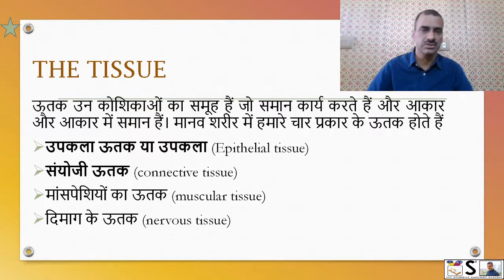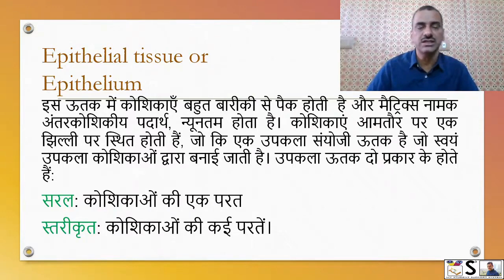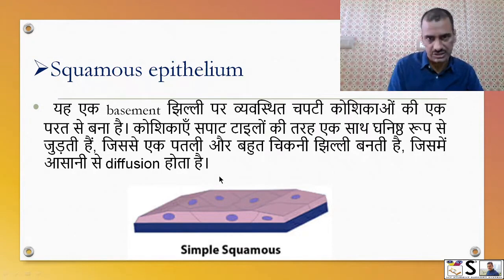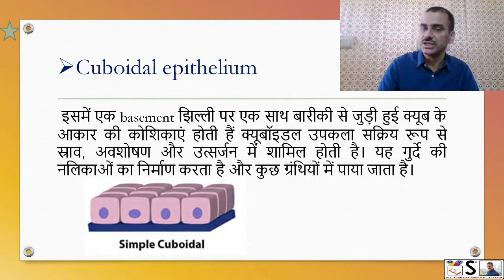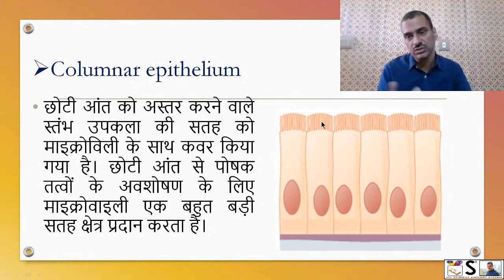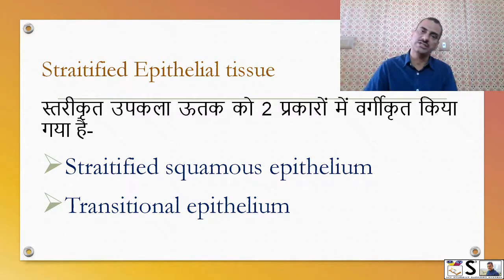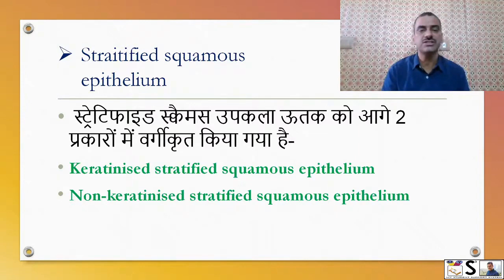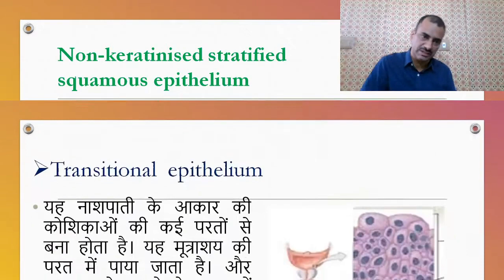Understanding tissue | Epithelial tissue HINIDI squamous cell epithelium | transitional epithelium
Epithelial tissue or epithelium in HINDI
squamous cell epithelium
transitional epithelium
stratified epithelium